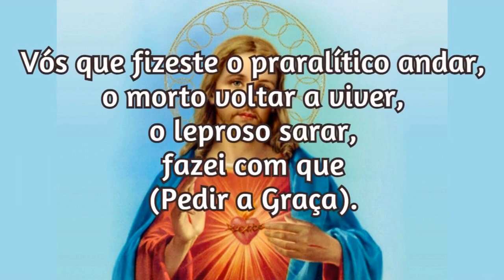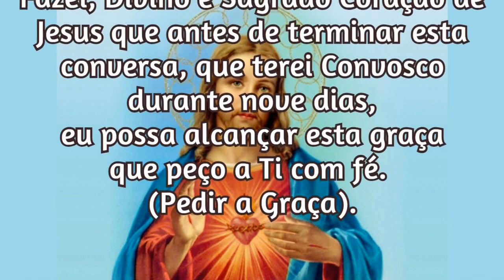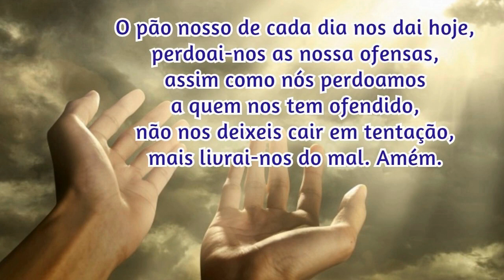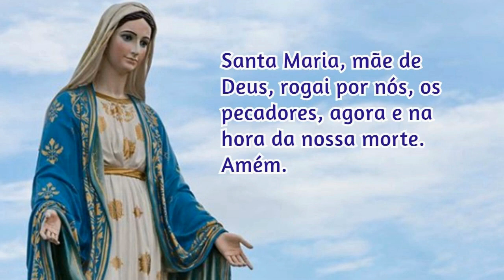24/03/2022 Pedir uma Graça Sagrado Coração de Jesus